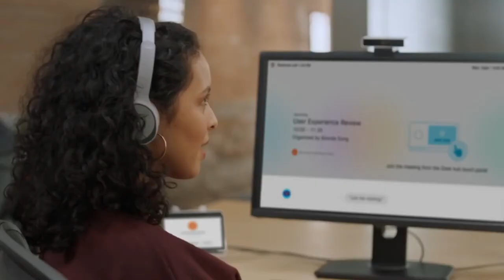Cisco Webex Desk Hub | DEKOM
Cisco Webex Desk Hub is a Hot Desking and video conferencing device with an integrated planner. Optimised for the use in a hybrid workplace. Makes it easy for the user to login safely via Smartphone, badge or Laptop and start directly. With the Hot Desking function you can see which desks are available, find your way, and reserve a workspace. The integrated IT management offers a real-time overview of analytics such as the occupancy and room temperatures. Thanks to the "One-Button-Join" you can intuitively join your online meeting right away.

Features:
- Portable
- Calendar
- Webex Assistant
- Wireless charging cradle